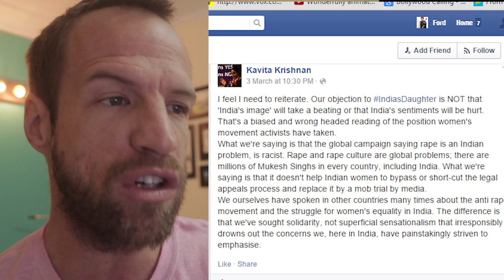India's Daughter Movie Reaction - TSV Vlog 150